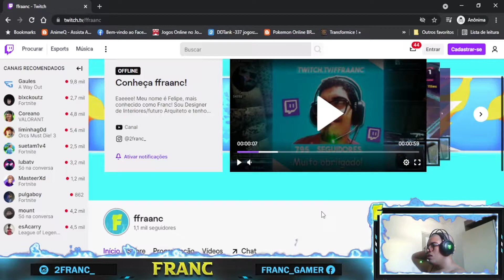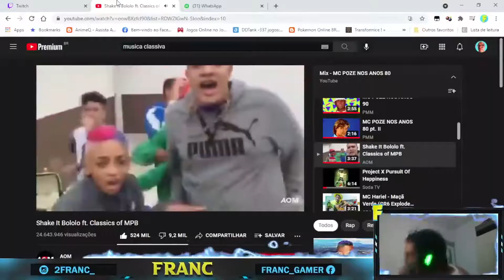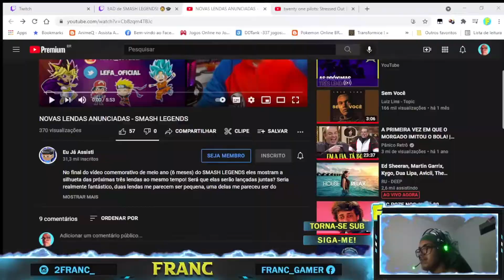34 HORAS em LIVE de SMASH LEGENDS (Pt-BR)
🎥 Livestream é na ROXINHAA!

📢 APROVEITE AS PROMOÇÕES:

🛒 Cupom na LENSCOPE: "FELIPEF4678" para R$ 30 reais a todos que adquirirem novas lentes!

✅ Configurações Do Pc:

Processador: I5 7400
Placa de Vídeo: Gt 1030
Memória Ram: 16GB
SSD 240gb + 1TB HD
Fonte: 80 plus bronze 500w